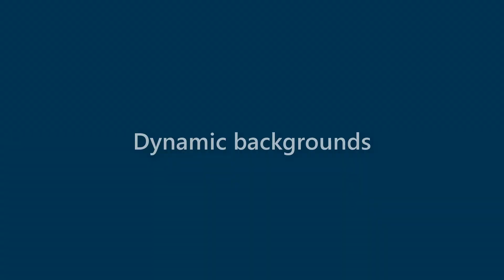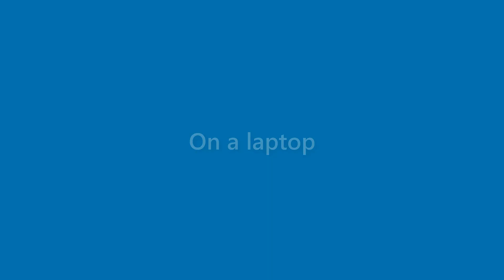Sean Sampson - appearance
Name Look - Sean Sampson - appearance. In this video we present "Sean Sampson" name look and feel in various scenarios.
This video will cover:
How does "Sean Sampson" look as a personal letterhead?
How does "Sean Sampson" look on a business card?
How does "Sean Sampson" look on a computer/laptop screen?
How does "Sean Sampson" look with different background colors?
How does "Sean Sampson" look with various fonts?